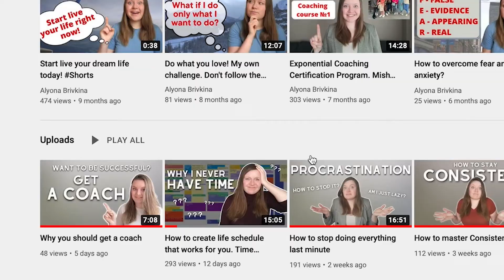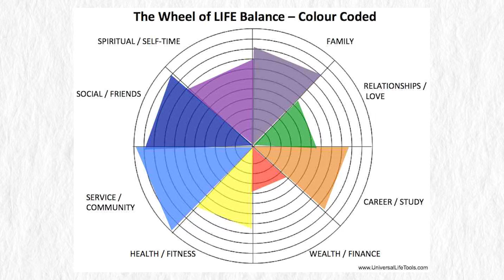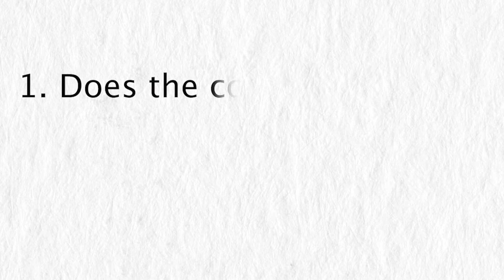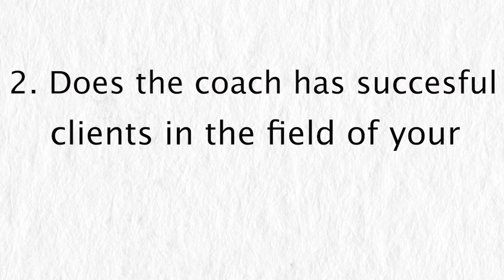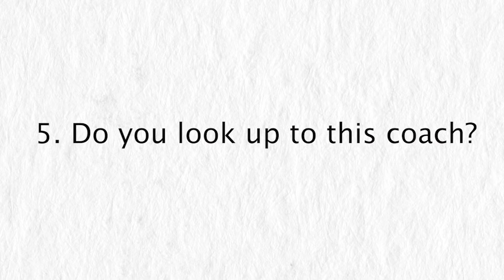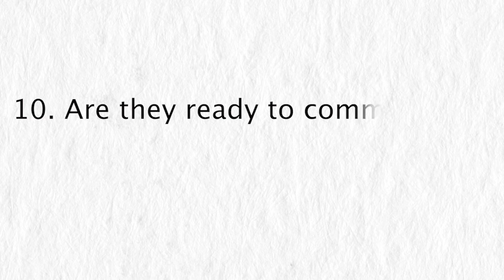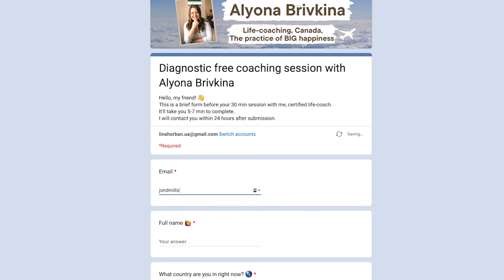How to choose the right coach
Are you looking for a coach? Or maybe you want to find a mentor? Watch this video to learn how to pick the right coach for you and what questions you should ask yourself first.
The secrets to finding the right coach that will lead you towards success.

00:00 - My advice
00:17 - The questions for yourself
03:31 - The questions for your coach
08:27 - Free coaching session with me

Dyma Tyshko - Levitation
Decibel - Everest
Automaticbananas - Surfing!
Alexey Anisimov - Rooftop sunsets
Musicstockproduction - Acoustic